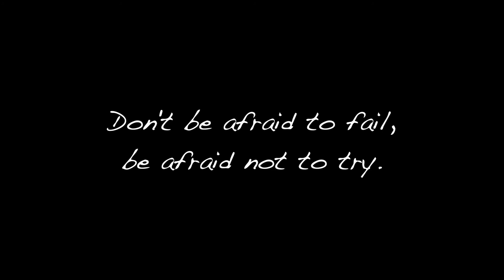KOREAN SPICY NOODLE CHALLENGE!!!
✿ Follow me ✿

WE ARE LITERALLY HARDCORE! 😂 We finished the spicy noodle, challenge success!!

T E C H:
Canon G7x Mark II (vlogging)
Canon 700d DSLR
Rode Videomic Pro

✿ About me ✿
☞ Age - 20
☞ Location - Essex, UK
☞ Ethnicity - Filipino